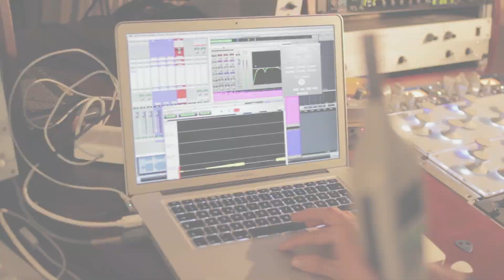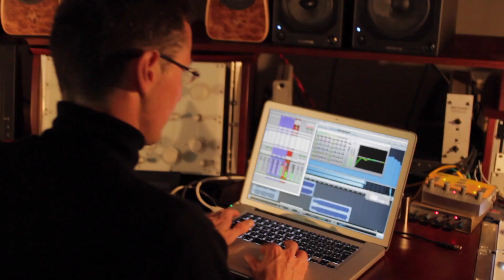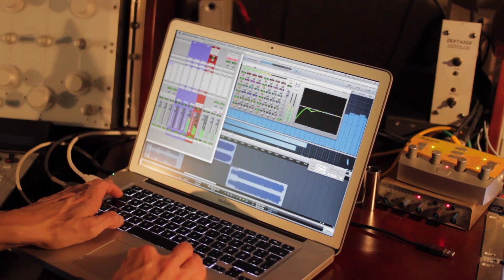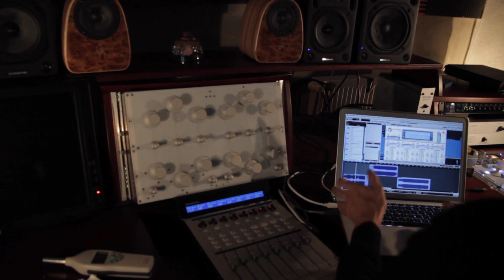Tutorial Monitore - Optimales Einrichten